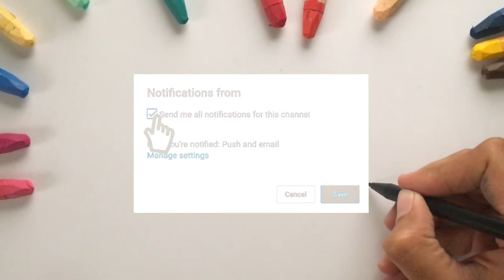Cara Menggambar Motor Harley Davidson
Hey kali ini kita belajar Menggambar & Mewarnai Motor Harley Davidson dengan crayon Titi bersama anak-anak TK A & TK B. Ayo ajak anak-anak yang lain untuk bergabung untuk belajar menggambar & mewarnai.